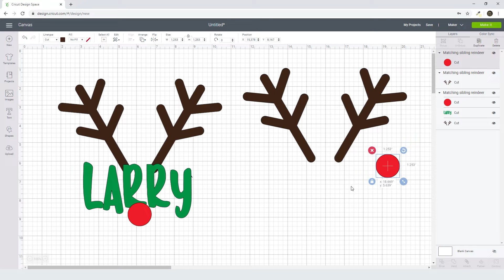Matching Sibling Reindeer Svg Free Cut File for Cricut